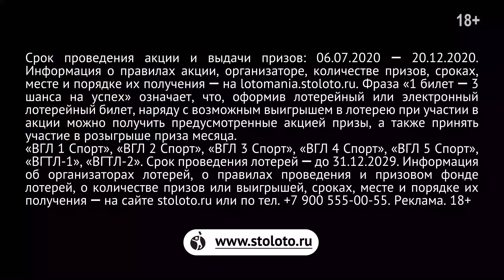800 миллионов и 50 авто в «Русском лото»